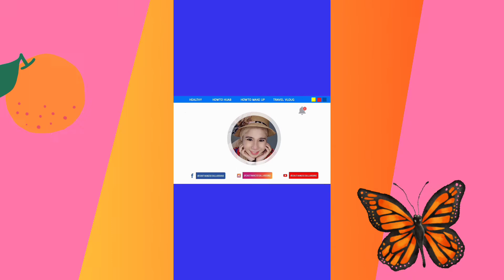Let's Eat. Ep.2 / I GOT YOU BY ACCIDENT ⁉️🍰🍰 คัพเค้กส้ม นานๆเจอทีกินโชว์เลย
เจอยู่ก็เจอเลยจัดซะเลย  แป้งเจอ711แถวบ้านค่ะ คราวนี้กินชิวๆชัดๆหน้าสดๆ55+  อยากทานมานานแต่ก่อนเคยมีขาย

 รสชาติต่างกันนิดอันเก่าจะออกหวานบวกรสส้มเข้ากัน  อันนี้ออกหวานน้อยเพราะครีมสดแต่ได้ลดเนื้อส้มเน้น แต่ถ้าส้มเยอะกว่านี้ถึงก้นถ้วยจะดีมากเลย⁉️⁉️  โดยรวมก้ฟินนะอร่อยๆ

เอามาฝากเพื่อนๆเผื่อใครขอบเหมือนกันไปหา
ทานกันได้นะค่ะ ราคาโออยู่ รสชาติได้อยู่จร้า